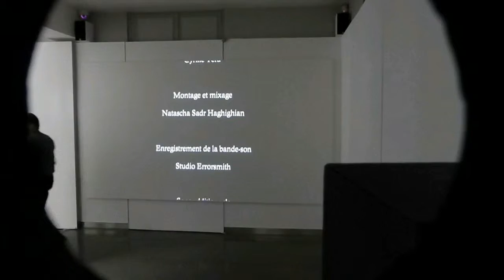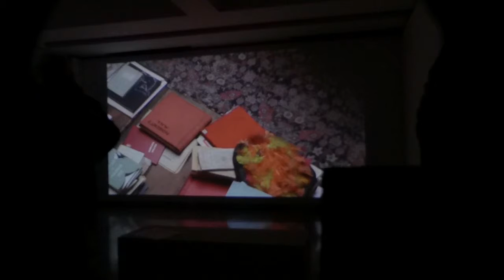Maison d'Art Bernard Anthonioz | Sur le motif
Communiqué de presse :

Sur le motif

À l’occasion des 10 ans de la Maison d’Art Bernard Anthonioz (MABA) à Nogent-sur-Marne, une exposition anniversaire inédite est présentée du 18 février au 30 avril 2016. Intitulée Sur le motif, elle propose de voir ou revoir les œuvres directement inspirées et réalisées à partir de son patrimoine (matériel ou immatériel), du souvenir de ses anciens habitants (ou de leurs fantômes), de ses histoires (réelles ou fictives), des livres de sa bibliothèque (encyclopédies ou romans de poche), de son parc… Des œuvres de Xavier Antin, Bastien Aubry & Dimitri Broquard, Jean-Marc Ballée, Anne-Lise Broyer, Mimosa Echard, Jason Glasser, Tamar Guimarães & Kasper Akhøj, Harmen Liemburg, Barbara Manzetti, Catherine Poncin, Natascha Sadr Haghighian, Madeleine Smith-Champion, Frédéric Teschner et Jessica Warboys mêlant graphisme, photographie, vidéo, texte, installation ou sculpture s’y croisent. Aux regards habituels portés sur la MABA, se superposent d’autres lectures, celles des artistes qui, au fil des années, ont créé un nouveau territoire en y faisant émerger des « méta-images ». Ces œuvres, conçues autour de cette mémoire particulière de la MABA, ont ainsi contribué à la restituer ailleurs, hors les murs – de Bâle à Rio en passant par Amsterdam, Copenhague, Los Angeles ou Zurich – associant le patrimoine spécifique de la Maison à l’énergie d’une création artistique en mouvement.